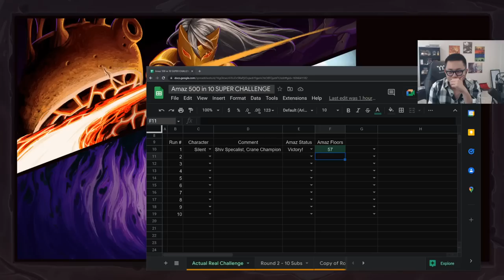Feeding on the Transient / Amaz / Slay the Spire